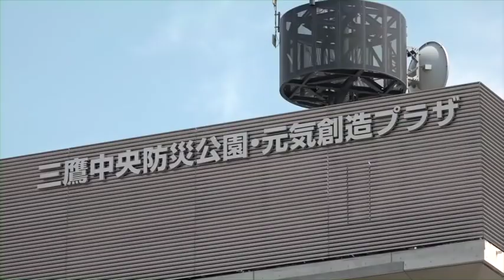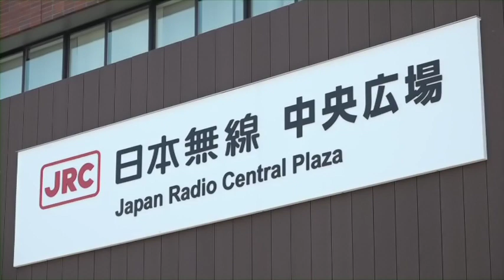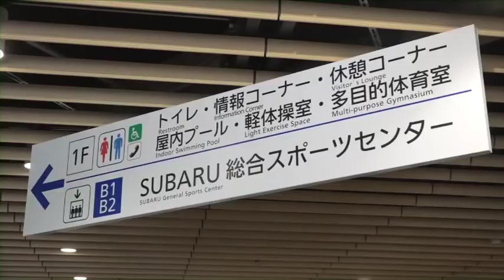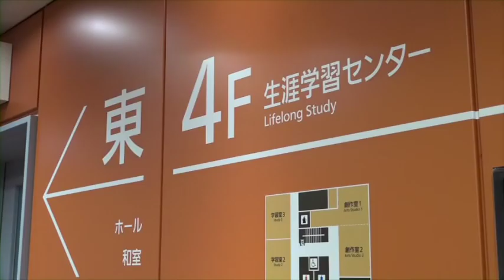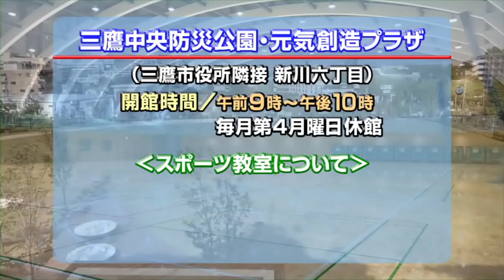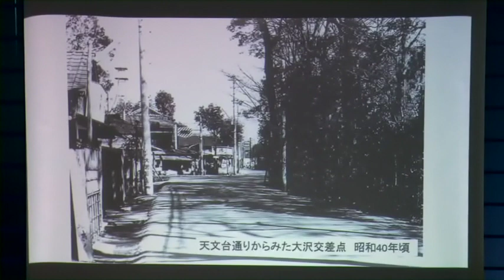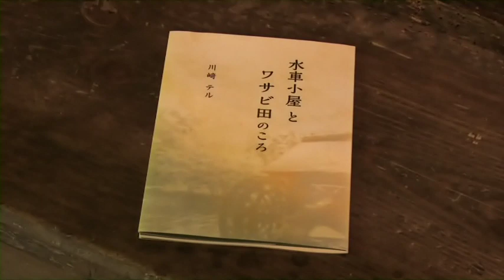三鷹市テレビ広報「みる・みる・三鷹」第549回（2018年6月2日号）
●三鷹中央防災公園　元気創造プラザをご活用ください
●総合水防訓練
●原きよ　朗読会「水車小屋とワサビ田のころ」　.